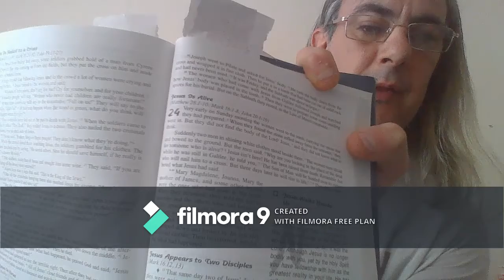Easter Sunday Talk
Readings.

Matthew ch 28 v 1-28
Mark ch 16 v 1-20
Luke ch 24 v1-53
John ch 20 v 1-31
1 Corinthians ch 15 v 3-8  v 14-21  v54-57
Romans ch 1 v 3-4
2 Timothy ch 2 v 8
Ephesians ch 4 v 8-10
Job ch 19 v 25-26
Colossians ch 2 v 12-15

Challenge to read and to comment or let me know what the reading was about.
Romans ch 6 v 3-11